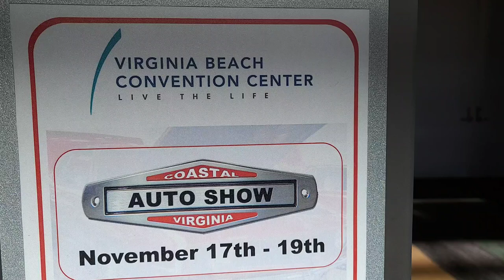1969 BLOWN CAMARO CUSTOM PRO STREET DREAMGOATINC VIDEO